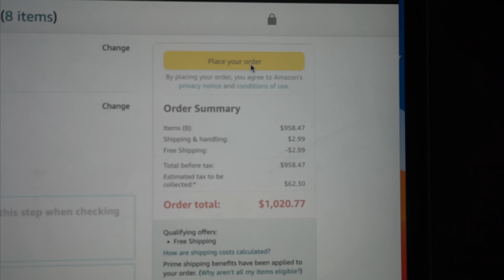Flipping Go-Kart Out Of Pickup Truck unloading it !? ( Bad Idea ) | Braap Vlogs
( In Todays Vlog Flipping Go-Kart Out Of Pickup Truck unloading it !? ( Bad Idea )

brad vlogs motobroo life with corey omi in a hellcat 2022 kx112 2022 kx450f c boys tv braydon price moto bro thekillacam walterrific the kleb do it with dan elissa victoria deegans enduro life media cboystv x games daniel gro motobroo the deegans buttery films dirt bike bikelife DenLion Tv